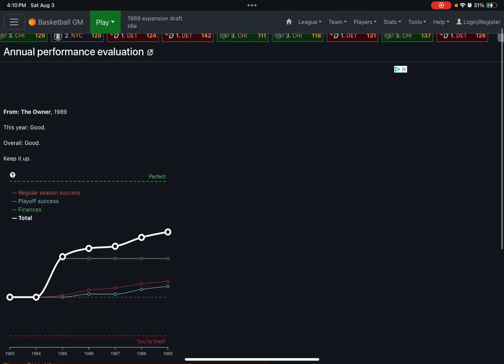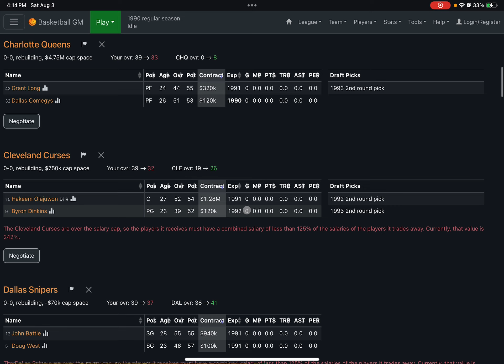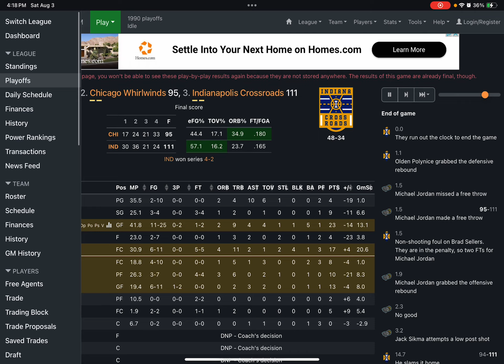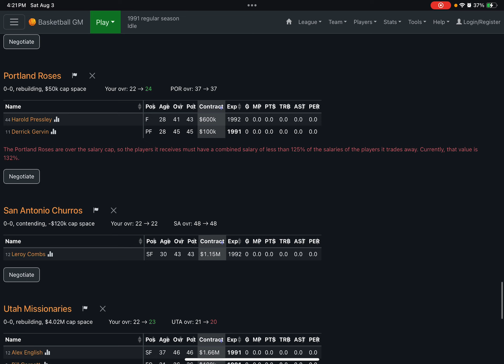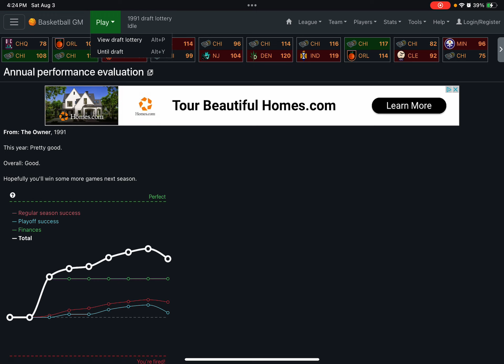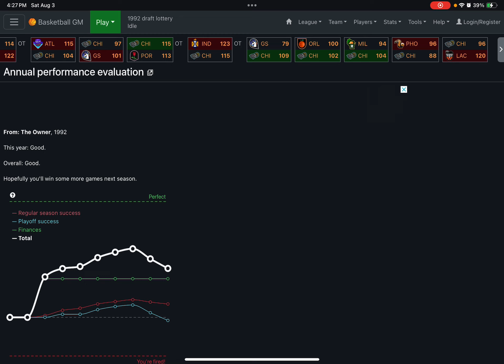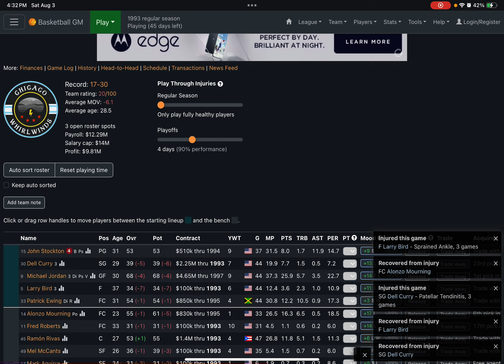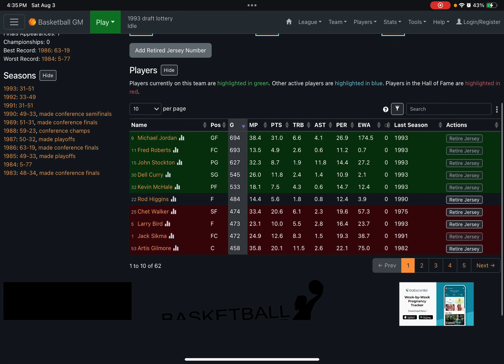Basketball GM: S1 E4 | Not As Good